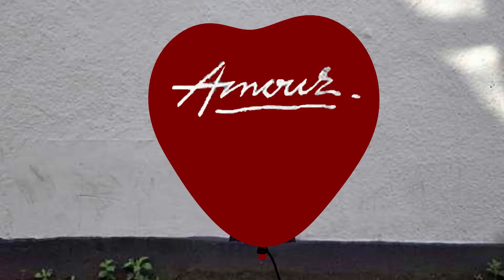Amour - Gary W, Johnson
The inspiration for the eleventh germ is this piece of street art.

Limiter: The film must be a love story